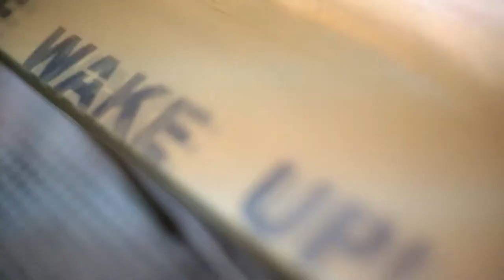31EXIT TO LIFE making of video